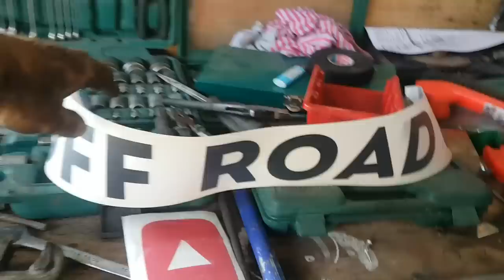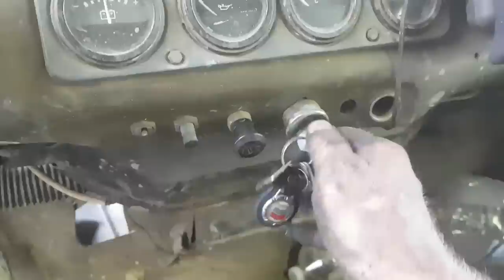От розвалюхи до идеала, быстрая подготовка на МОНСТР-ТРОФИ